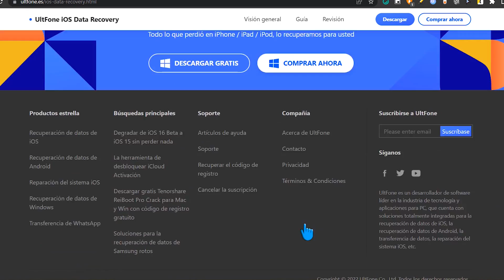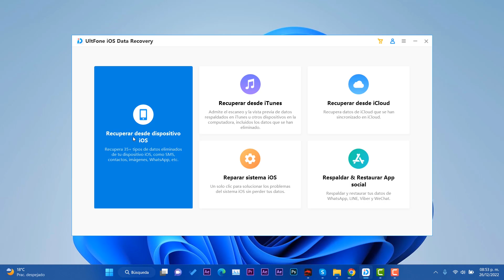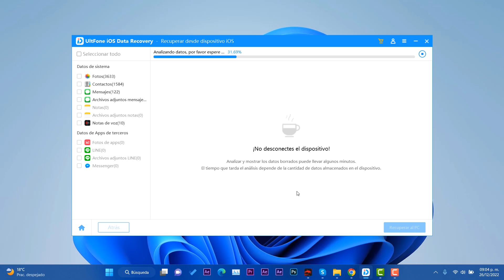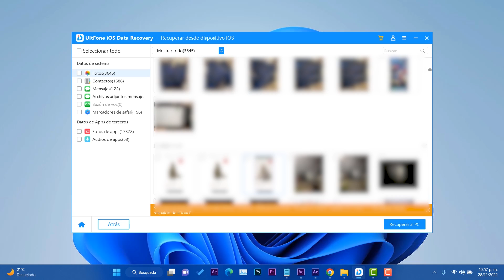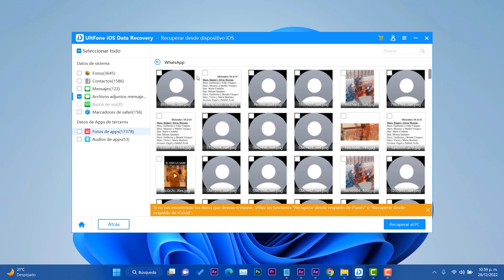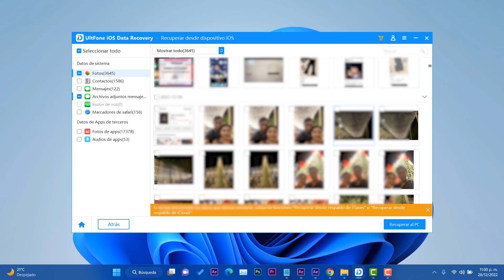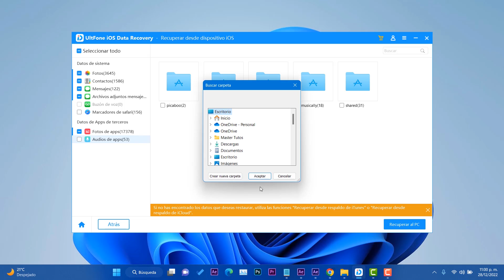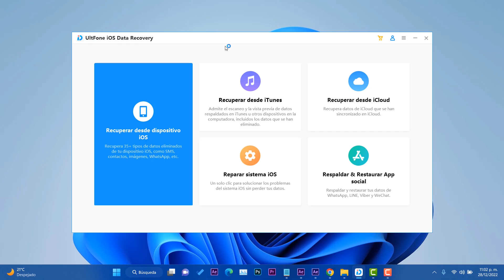Cómo RECUPERAR🔥 FOTOS Eliminadas ANTIGUAS en iOS / METODO RAPIDO en iPHONE!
✅Características de la UltFone Recuperación de datos de iOS:

⏯Restaurar datos desde un dispositivo iOS con / sin respaldo
⏯Recuperar más de 35 tipos de archivos, incluidos fotos, videos, WhatsApp
⏯Admitir copias de seguridad y restauración de WhatsApp, LINE, Kik, Viber, WeChat Solucionar los problemas del sistema iOS antes de la recuperación de datos de iOS